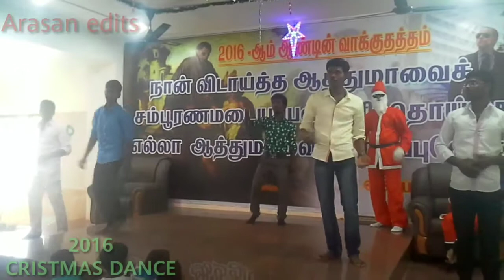THENAI INIKKA.Cristmas dance in zion jesus wellfair ministry KALLAKURICHI